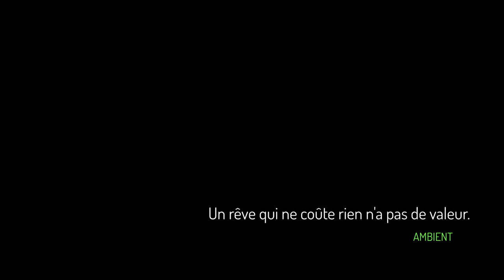Un rêve qui ne coûte rien n'a pas de valeur. (Ambient 432Hz).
Un synthétiseur granulaire est un type de synthétiseur sonore qui crée des sons en combinant de petits échantillons sonores, appelés grains. Ces grains sont généralement de l'ordre de la milliseconde (10 à 100 ms).
Pour créer un son avec un synthétiseur granulaire, on commence par choisir un échantillon sonore à utiliser. Cet échantillon peut être n'importe quel son, de la musique à la parole en passant par les bruits de la nature.
Une fois l'échantillon sélectionné, on peut le découper en grains. La taille des grains est un paramètre important qui permet de contrôler la qualité du son. Des grains plus petits produiront un son plus détaillé, tandis que des grains plus grands produiront un son plus grossier.
Une fois les grains découpés, on peut les combiner pour créer un nouveau son. Le processus de combinaison des grains est appelé "modulation". Il existe de nombreuses façons de moduler les grains, notamment en les faisant varier en volume, en fréquence ou en position.
En ajustant les paramètres de taille des grains, de modulation et d'autres paramètres, on peut créer une grande variété de sons avec un synthétiseur granulaire. On peut obtenir des sons naturels, tels que des oiseaux chantant ou des vagues déferlant, ou des sons plus artificiels, tels que des drones ou des textures électroniques.
Les synthétiseurs granulaire sont un outil puissant qui peut être utilisé pour créer une grande variété de sons. Ils sont souvent utilisés dans la musique électronique, mais ils peuvent également être utilisés dans d'autres genres musicaux, tels que le jazz, la musique classique ou la musique expérimentale.